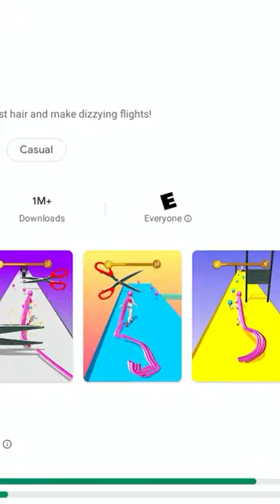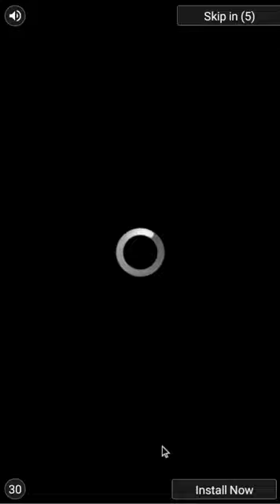PLAYING HIGH HEELS!